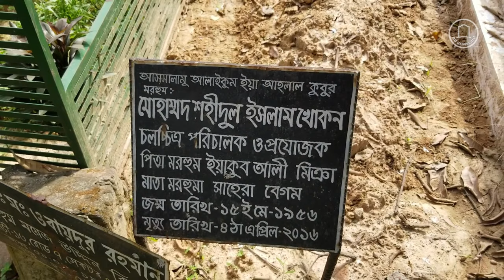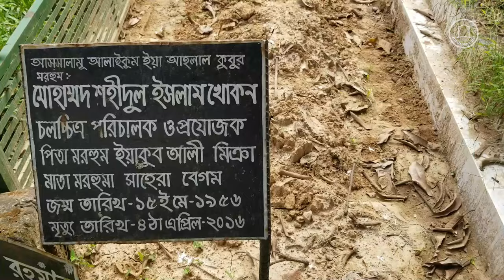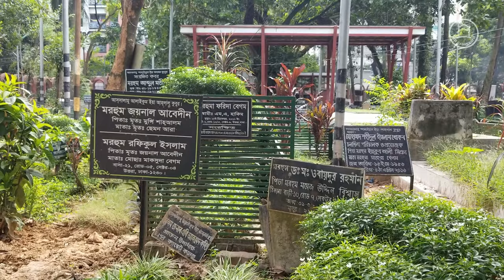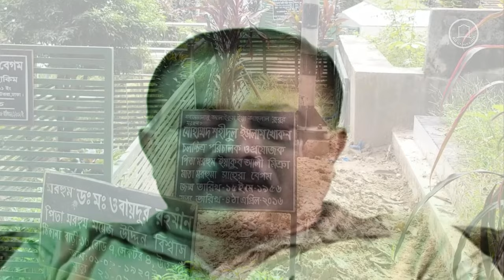অভিনেতা চিত্র পরিচালক শহীদুল ইসলাম খোকনের কবর | Shahidul Islam Khokon Grave | BD Graveyard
পরিচালক শহীদুল ইসলাম খোকনের কবর | Shahidul Islam Khokon Grave | BD Graveyard
Date of Recording and editing - 25 November 2022

শহীদুল ইসলাম খোকন একজন বাংলাদেশী চলচ্চিত্র পরিচালক। ১৯৫৭ সালের ১৫ মে তিনি জন্ম গ্রহণ করেন। ২০১৬ সালের ৪ এপ্রিল তিনি ইন্তেকাল করেন। পরিচালনার পাশাপাশি তিনি চলচ্চিত্র প্রযোজনা ও অভিনয় করেছেন।

 ১৯৭৪ সালে অভিনেতা ও প্রযোজক সোহেল রানার হাত ধরে শহীদুল ইসলাম খোকনের চলচ্চিত্র যাত্রা শুরু হয়। তিনি সোহেল রানার ছোট ভাই রুবেলকে নিয়ে নির্মাণ করেন অ্যাকশন নির্ভর লড়াকু যা ব্যবসাসফল হয়। ''পালাবি কোথায়'' চলচ্চিত্রটি নির্মাণ কালে অর্থসঙ্কটের কারণে নিজের উত্তরার বাড়ি বিক্রি করে দেন তিনি।

বর্ণাঢ্য সিনেমা জীবনে বিভিন্ন ধরনের এক্সপেরিমেন্টের মধ্য দিয়ে গিয়েছেন খোকন। রুবেলের প্রথম ছবির ছবির পরিচালক তিনি। হুমায়ুন ফরীদিকে বাণিজ্যিক চলচ্চিত্রে নিয়ে আসেন খোকন। সিমলা, ড্যানি সিডাকসহ আরো অনেক শিল্পীর আবিষ্কারক ছিলেন তিনি। দুবার জাতীয় চলচ্চিত্র পুরস্কারপ্রাপ্ত বরেণ্য নির্মাতা শহীদুল ইসলাম খোকনের উল্লেখযোগ্য ছবির মধ্যে রয়েছে ‘লড়াকু’, ‘বীরপুরুষ’, ‘বিপ্লব’, ‘অকর্মা’, ‘উত্থান পতন’, ‘সতর্ক শয়তান’, ‘বিষদাঁত’, ‘টপ রংবাজ’, ‘বজ্রমুষ্টি’, ‘ঘাতক’, ‘পালাবি কোথায়’, ‘বিশ্বপ্রেমিক’, ‘কমান্ডার’, ‘লাল সবুজ’, ‘ম্যাডাম ফুলি’ ।

এছাড়া, দেশজুড়ে নানা ধরনের ঐতিহাসিক কবরস্থান এবং বিভিন্ন বিখ্যাত ব্যক্তিদের বাড়ি, কবর দেখার জন্য সঙ্গে থাকুন।